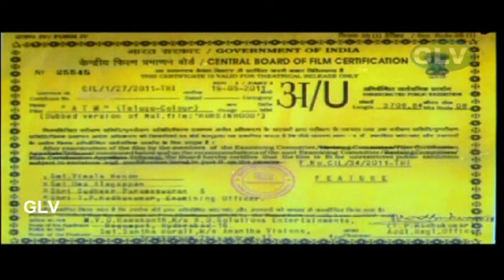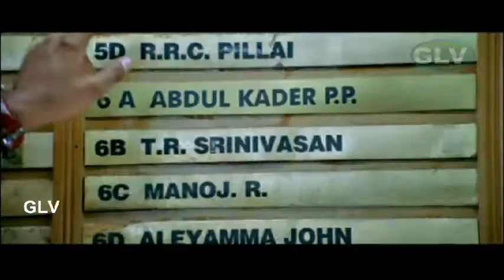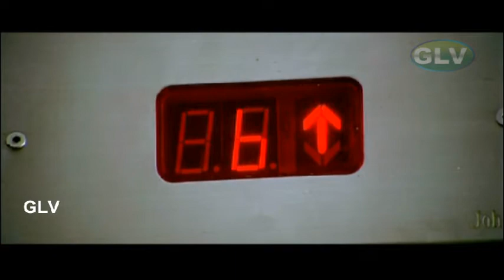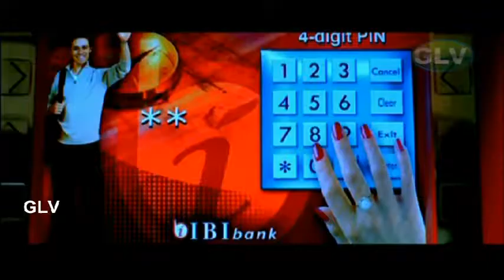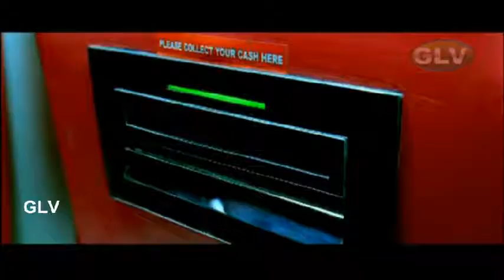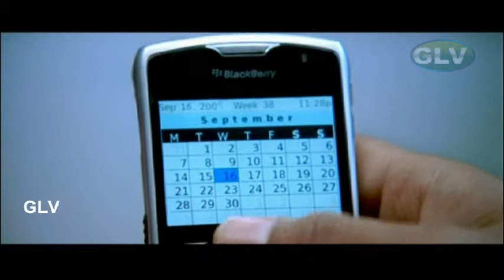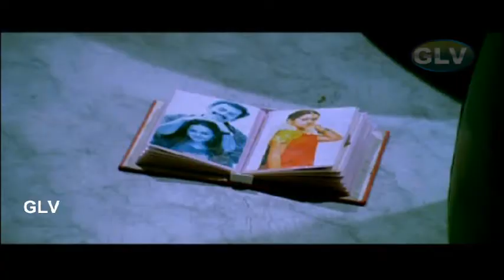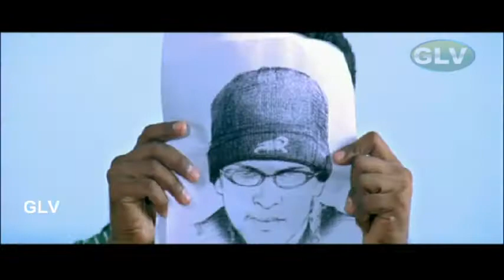Latest Crime Thriller Telugu Movie | ATM | Prithviraj, Bhavana, Samvrutha Sunil | HD Movie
Movie Name : ATM
Cast: Prithviraj, Bhavana, Samvrutha Sunil,
Director: Joshi,
Producer : MVD Ramakanth,
Year : 2011.

Songs:
Dinaku Dina Dinthana
Ding Dong
Hrudaya Logililo Oriya
O Chinna Muddu Kori
Nuvve Nuvve